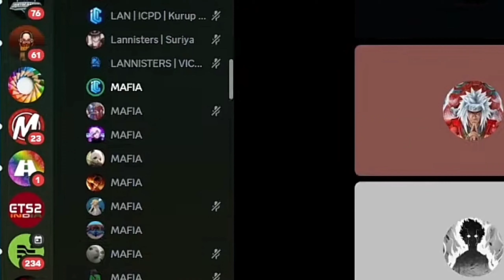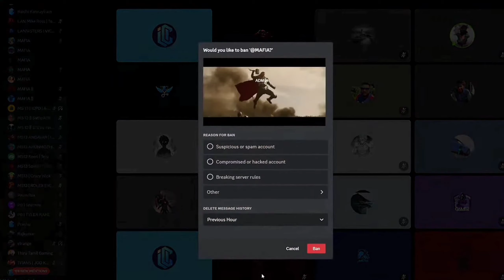To You, in one year......... Mafia's 1st Anniversary Special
Step into the world of Los Santos as we commemorate a full year of power, prestige, and pulse-pounding action with Mafia in GTA 5 Roleplay! Join us in celebrating this milestone as we reflect on the highs, the lows, and the unforgettable moments that have defined our journey as one of the most dominant forces in the city.

In this special anniversary episode, we'll take you down memory lane, revisiting some of the most exhilarating heists, intense turf battles, and daring escapades that have solidified Mafia's reputation on the streets. Hear from our esteemed leaders and dedicated members as they share their insights, anecdotes, and reflections on the trials and triumphs of the past year.

Whether you've been a loyal supporter from day one or just discovered the adrenaline-fueled world of GTA 5 Roleplay, this anniversary special promises to be an unforgettable ride. So grab your popcorn, settle in, and join us as we raise a toast to Mafia's first year of dominance in the city that never sleeps!